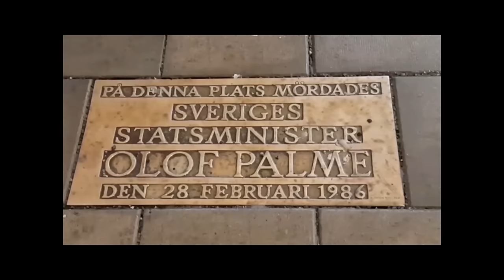Palmemordet saknar evidens? Claes Hedberg går i svaromål på "Agentens" frågor.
Claes Hedberg går i denna intervju i svaromål till den vi kallar för "Agenten".

"Agenten" påstod att Claes Hedbergs teori om Teatermordet saknade evidens.

Idag är det Claes Hedberg som går i svaromål på denna kritik och svarar på de frågeställningar som "Agenten" framställde i slutet på år 2023.

Intervjuad Claes Hedberg

Programledare Thomas Gjutarenäfve

Inspelat i januari 2024